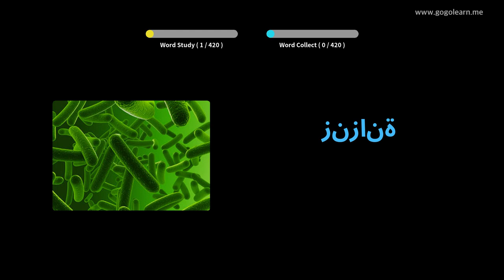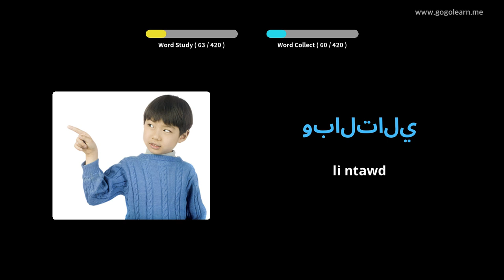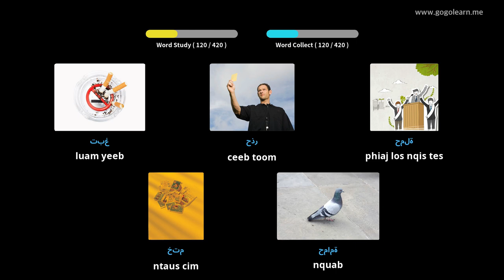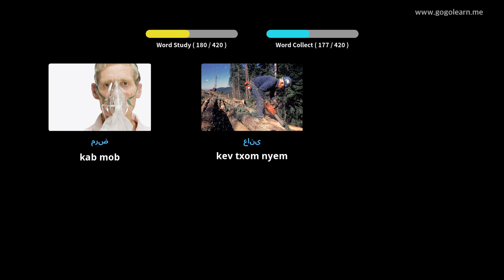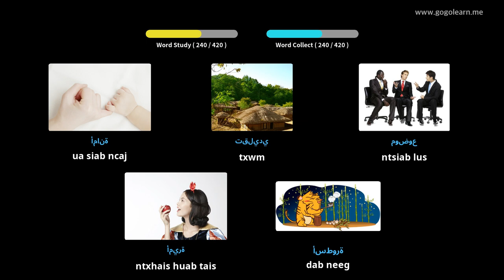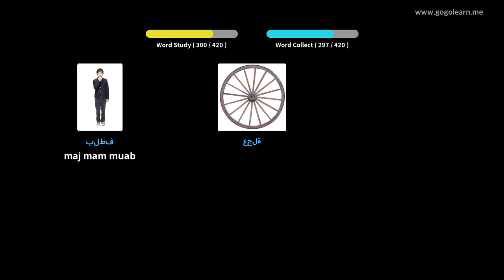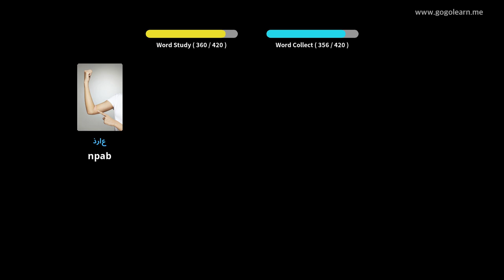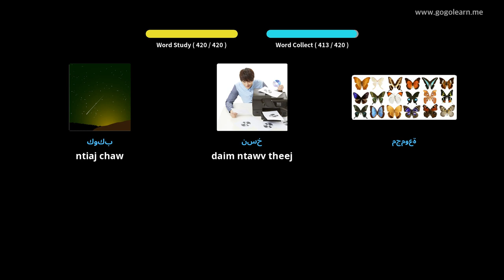Араб хэлний толь бичиг 3-р дунд сургууль | Golearn